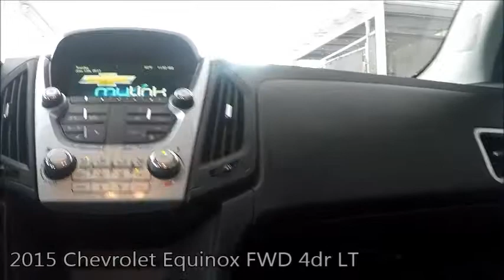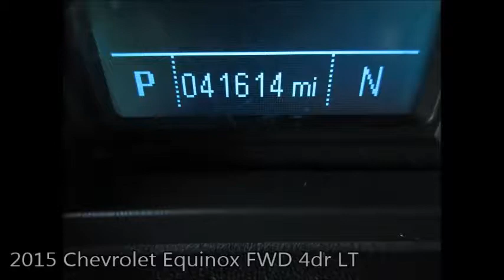Used 2015 Chevrolet Equinox FWD 4dr LT Near Fort Myers and Bonita Springs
Looking For A Used 2015 Chevrolet Equinox FWD 4dr LT Near Fort Myers and Bonita Springs? Your Exceptional condition Chevrolet 2015 Chevrolet Equinox LT with Backup Camera, Bluetooth, Air Conditioning, Manual Climate Control and Much much More! ONE owner, Florida titled with the balance of the Chevrolet factory powertrain warranty honored anywhere in the USA. Special finance terms, trades welcome and we ship anywhere! For an e-deal you'll feel good about contact Scanlon in Fort Myers today! We are your Used Chevrolet Florida Dealer. *Note that CPO/Used vehicles may be subject to unrepaired manufacturer recalls. Please contact the manufacturer for recall assistance/questions before purchasing or check the NHTSA website for current recall information. Scanlon gives each vehicle a safety inspection and checks for open recalls.** While every reasonable effort is made to ensure the accuracy of this data, we are not responsible for any errors or omissions contained on these pages. Please verify and review any information in question with a dealership sales representative, equipment listed is derived from manufacturer new vehicle data; some items and/or subscriptions may not be included with the vehicle as a pre-owned vehicle.